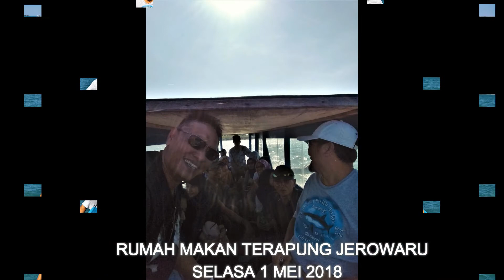PULAU PASIR DAN RUMAH MAKAN TERAPUNG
Lokasi Jerowaru Lombok Timur Nusa Tenggara Barat